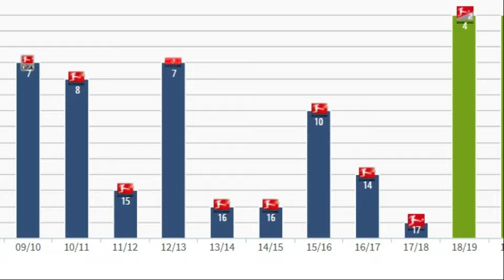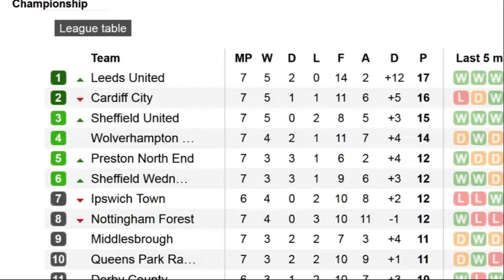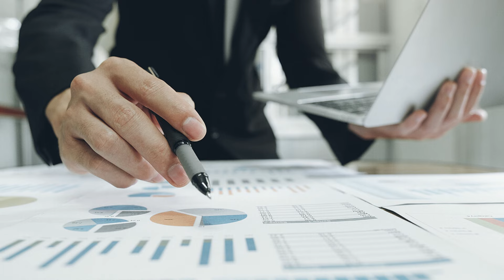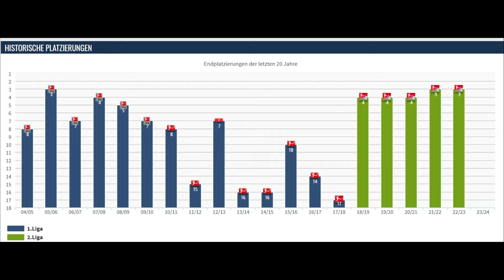"Die Unaufsteigbaren" Der große Fall des HSV ↘️😱 | Hamburger SV Story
Noch vor wenigen Jahren war der HSV ein Top Verein der Bundesliga. Jedes Jahr international gespielt und jedes Jahr einen weiteren Top Spieler verpflichtet. Allerdings merkte garnicht der Vorstand dass langsam der Anfang vom Fall sich näherte. Hamburger SV Doku
Wenn dir dieses Konzept gefällt dann lass ein Abo, Like und Kommentar dar damit zukünftig weitere Videos folgen!
Würde mich freuen wenn ihr mich unterstützt, mit einem Like und Abo denn Support ist kein Mord :)

Schreib gerne einen Kommentar, ich lese jeden und versuche immer wenn es geht innerhalb von 24 Stunden zu antworten :)